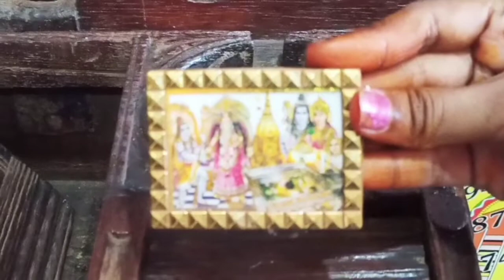మనకి అరుదుగా కనిపించే పురాతన వస్తువులు చూడాలంటే ఈ వీడియో చూడండి||Old Things by Vasista Sisters